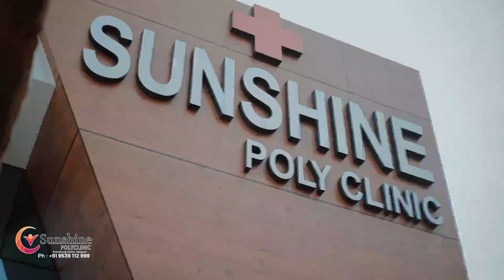സമസ്തയുടെ തൊണ്ണൂറ്റി ഒമ്പതാം വാർഷിക പരിപാടികൾക്ക് തുടക്കം കുറിച്ച് കയ്‌പമംഗലം